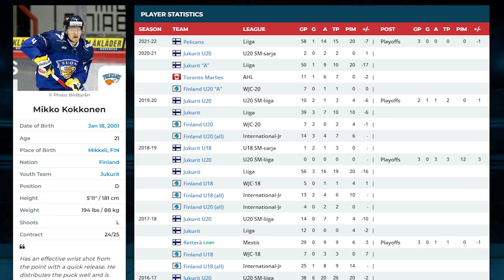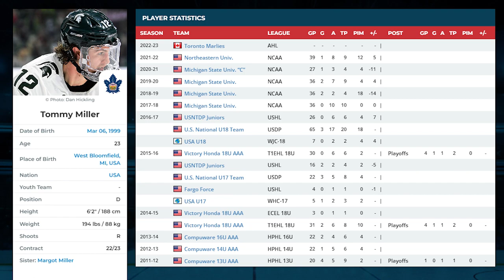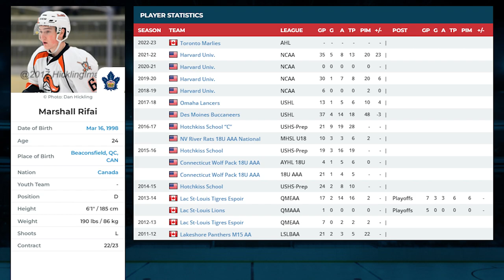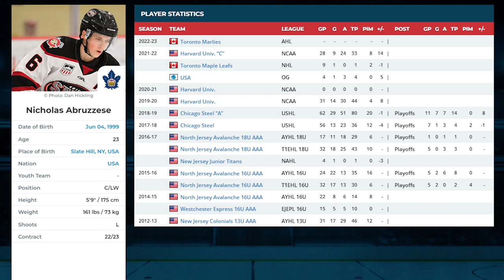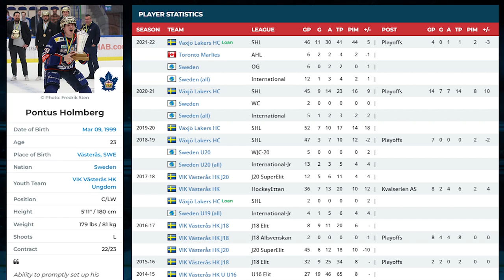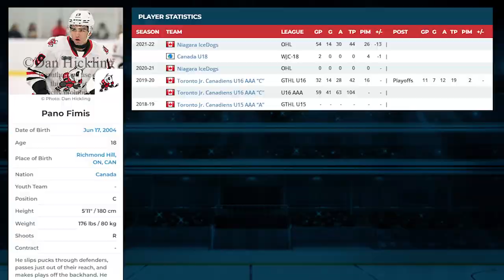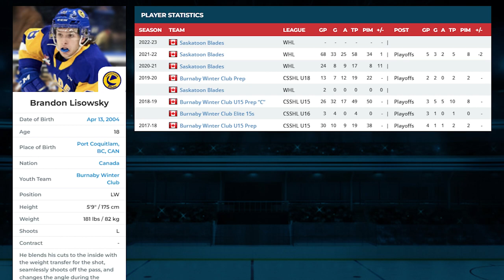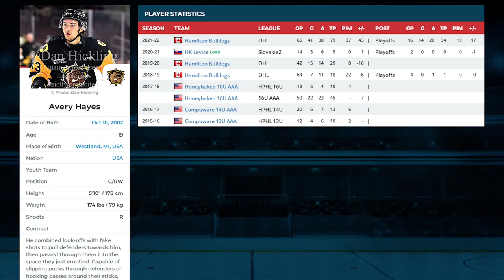Toronto Maple Leafs Prospects to Watch at the 2022 NHL Prospect Tournament | Traverse City, Michigan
Discussing top Toronto Maple Leafs prospects to watch at the at the 2022 Prospect Tournament in Traverse City, Michigan

Goalies:
Luke Cavallin, Keith Petruzzelli, Marco Costantini

Defensemen:
William Villeneuve, Mikko Kokkonen, Axel Rindell, Filip Kral, Tommy Miller, Marshall Rifai, Kasper Larsen, Noah Van Vliet

Forwards:
Nick Robertson, Alex Steeves, Nick Abruzzese, Pavel Gogolev, Pontus Holmberg, Curtis Douglas, Semyon Der-Arguchintsev, Max Ellis, Ty Voit, Fraser Minten, Brandon Lisowsky, Graham Slaggert, Braeden Kressler, Pano Fimis, Avery Hayes, Sean McGurn